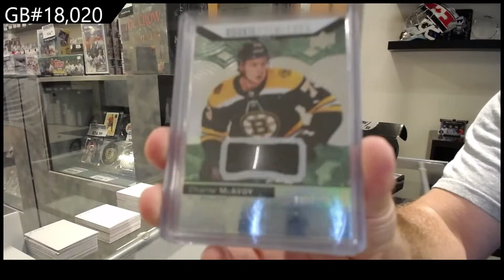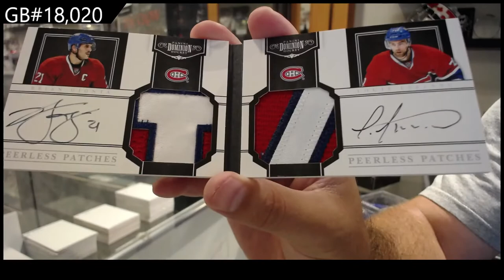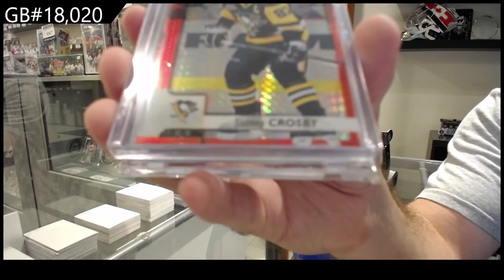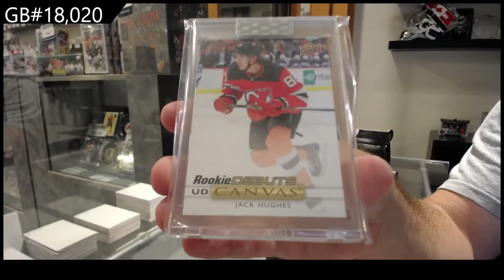2022 CNC Infinity+ Series Hockey 2 Box Break - C&C GB #18,020